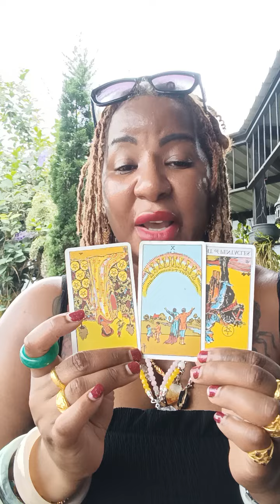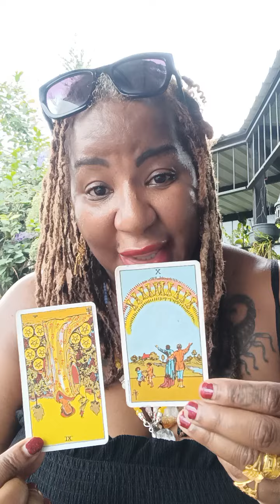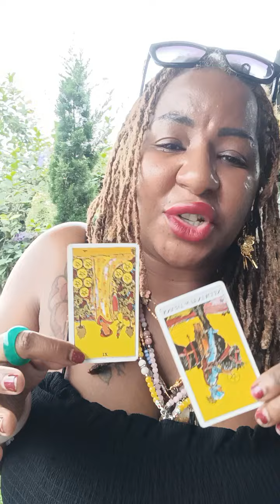KATE AND WILLIAM PROMISED PAYMENT FOR SLUSH FEST HAPPY FAMILY PROPAGANDA MINI FILM ? PART I 🔮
Ase
ChukwuDAALU 🐚